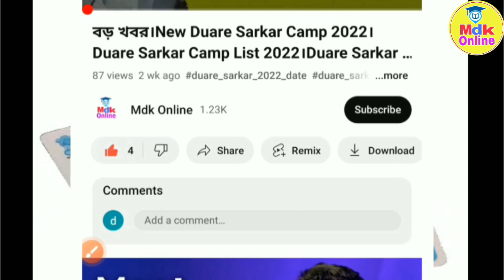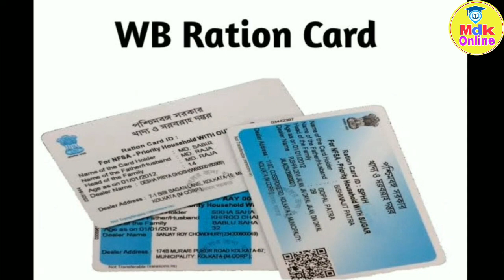Free ration latest news।January month ration benefits 2023।january ration।Wb ration update#mdkonline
free ration in west bengal
Free ration in west bengal 2022

Ration card

Related Keywords-
west bengal ration update
wb ration card update
free ration update
free ration latest news
free ration free ration
ration latest update
new ration update
latest ration card update
new update ration card
new update ration card aadhar link
duare ration latest update
january mase ration a ki ki paoya jabe?
january mase ration a ki ki milbe?
january mase ration er poriman
free ration koto din milbe
free ration ki bondho hoye geche?

wb_ration_card_apply _nline
wb_ration_card_apply _online

Topic Covered :👉
Lokkhi Bhandar New Update
wb_ration_card_apply _online